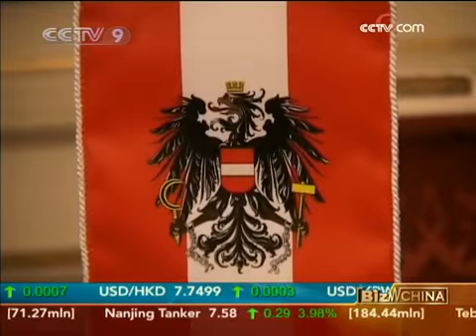China Xian Aircraft acquires Austrian FACC - CCTV 091204